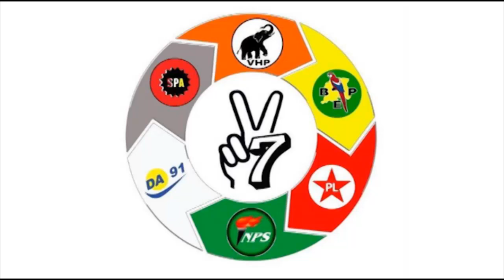Shailendra Girjasing VHP V7 nr 2 Commewijne